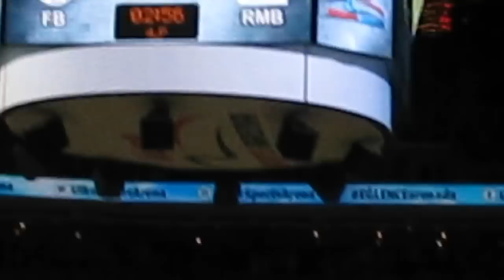Fenerbahçe Adamın AK tezahüratı ile salonun coşkusu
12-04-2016 / Salı - tuesday - martes / 20:45 |
Fenerbahçe Ülker Sports Arena |
Euroleague Quarter Final - Playoff Game 1 |
Fenerbahçe 75-69 Real Madrid